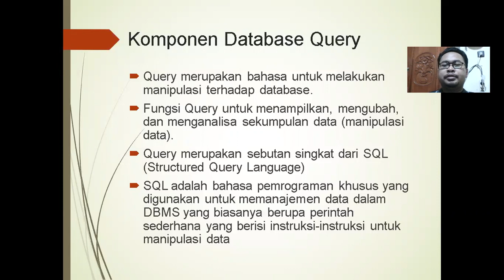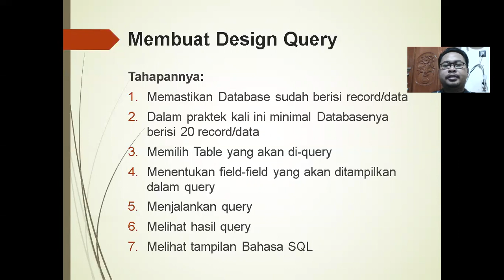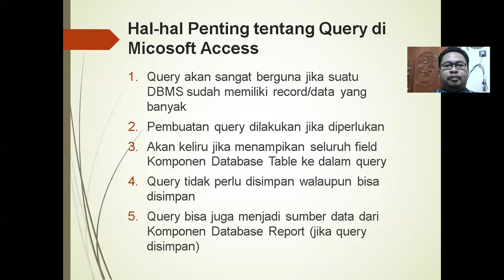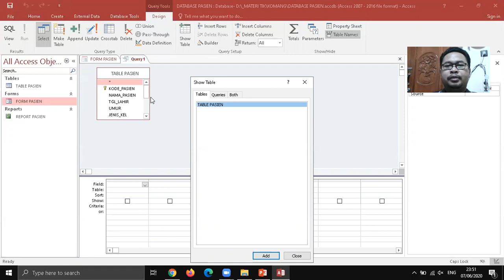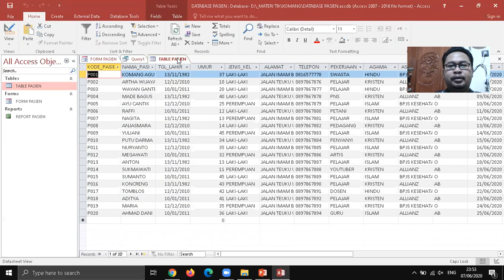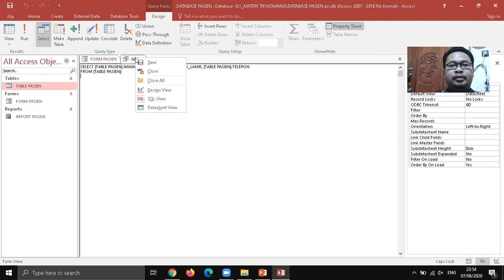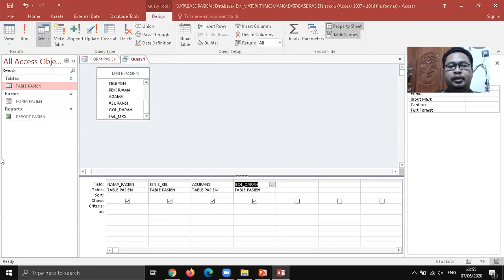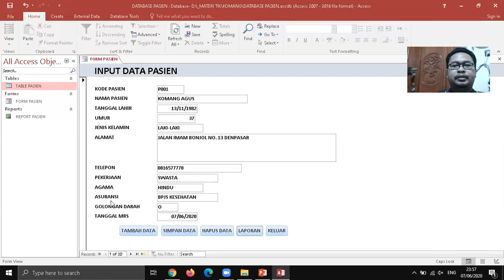Praktek Membuat Komponen Database Query di Microsoft Access